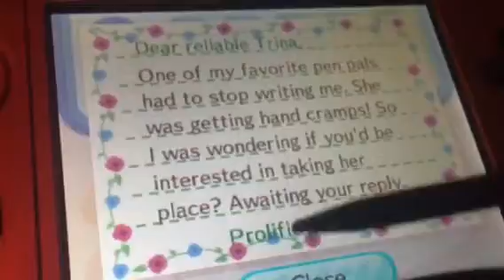EJ: Animal Crossing New Leaf Part 97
I'm back with the extra journal of Animal Crossing New Leaf.